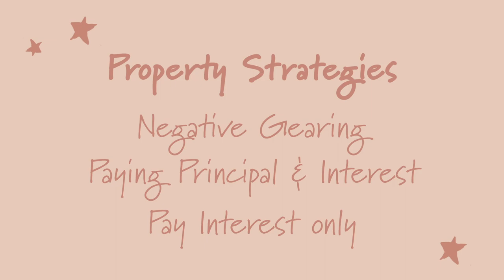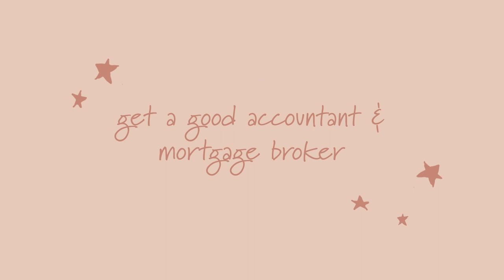What you need to know to buy your first property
I've had a few people ask me how I purchased 2 properties by 30, and let me tell you, it has probably been one of the more challenging and overwhelming things I've done. In this video, I hope to share with you the main things I've learnt on this journey so that can save yourself some headaches and time and get yourself that first property if you're considering it. And, if you're early in this journey, then this video is for you because I'll be covering more the overall journey rather than the details. If you like this video then in the future I can dig into each one of these points further. Let's begin 🤗

TIMESTAMPS //
0:00 - intro
0:56 - disclaimer
1:32 - understand that everyone has different strategies
3:15 - finding your strategy
5:44 - when to start saving
6:47 - what you need to know about finances and taxes
8:30 - getting yourself a good accountant and broker
9:55 - just do it!

Hi! You probably know me as the Founder of Lisa's Study Guides. This is my personal channel to give you some insight into my life!

The topics I cover include business, entrepreneurship, self-improvement (productivity and mindfulness) and books.

I hope to be somewhat like an 'older sister' on this channel. Sharing my journey and learnings so that someone out there (like you) could take away something meaningful to enrich your own life :)